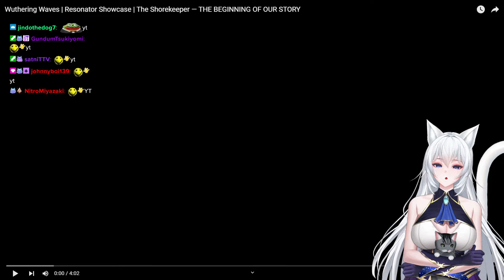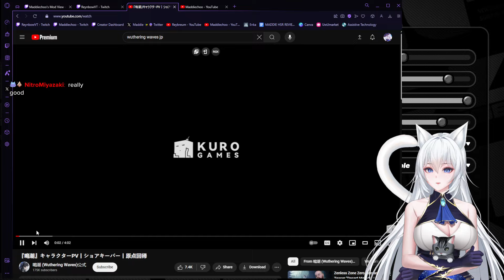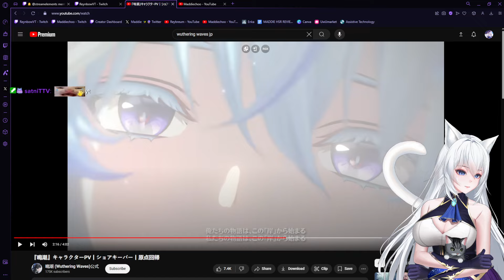She's A KEEPER | Wuthering Waves | Resonator Showcase | The Shorekeeper — THE BEGINNING OF OUR STORY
Why she a walking thumbnail though?